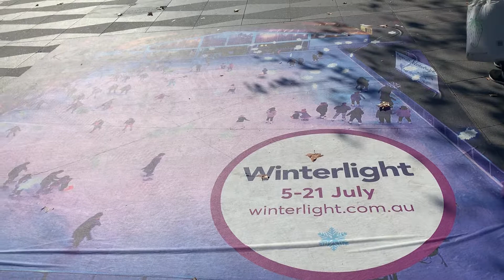Winterlight Parramatta in multi demensions 2019🧐🙃🤔